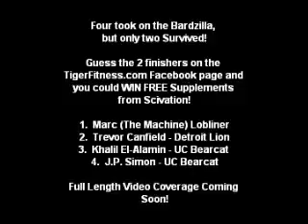Bards Burger's - Bardzilla Eating Contest Teaser | Tiger Fitness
TigerFitness.com orchestrated the 2011 Bard's Burger's, Barzilla Eating Contest.  The competitors were Scivation CEO & National Level Bodybuilder Marc Lobliner, Detroit Lions Trevor Canfield, Former UC Bearcat Football Standout Khalil El-Alamin, &  Former UC Bearcat Football J.P. Simon.  Be sure to vote for the two finishers on TigerFitness.com's Facebook Page!